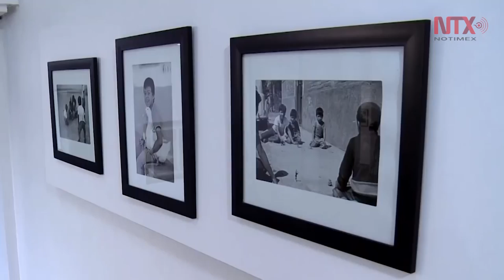"Un Verano para ti", vacaciones con arte, ciencia y más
En su edición 2016 el programa beneficiará alrededor de 140 mil personas al llegar a 357 museos